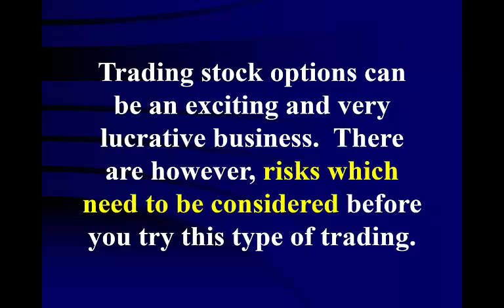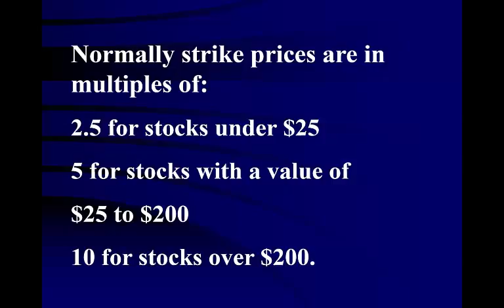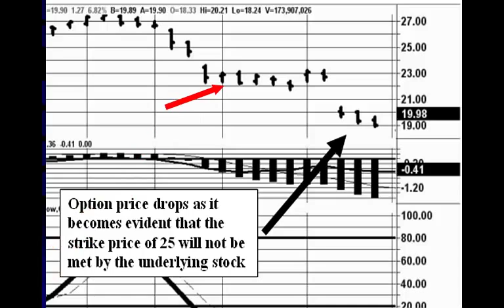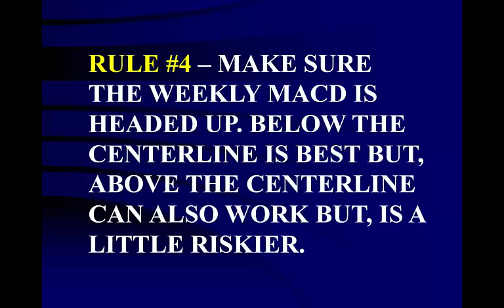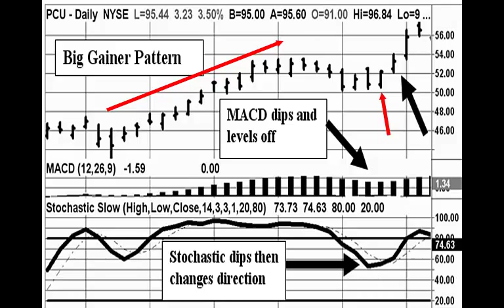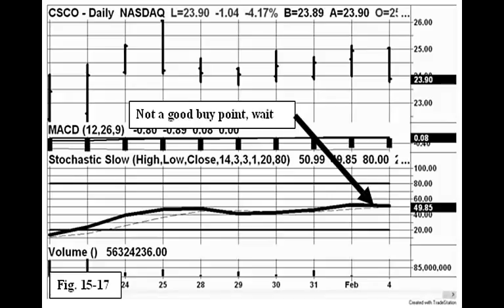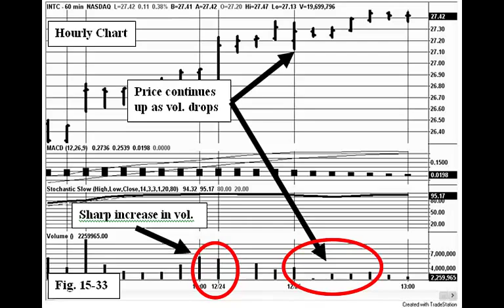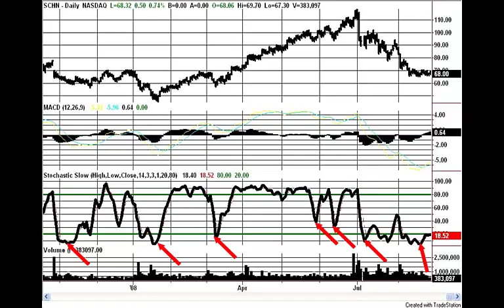Stock Market 101 Part 5 Stock Options & Advanced Charting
This is part of a six class series by Larry Kowallis. Stock options are cheaper and more volatile than the stocks themselves.  With skill they are more lucrative.  Reading the charts and knowing where the underlying stock is headed is critical.